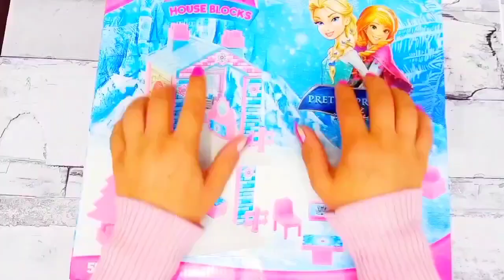ASMR 5 MYSTERY SURPRISES Disney Princess Miniature Dolls Satisfying Unboxing NO Talking Video DIY